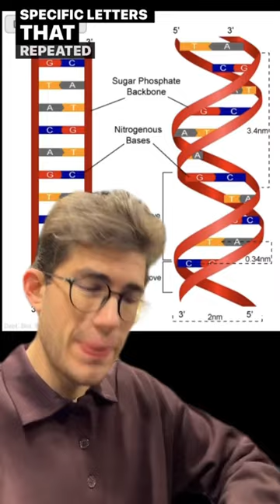Found GOD’s NAME IN HUMAN DNA😧🤯